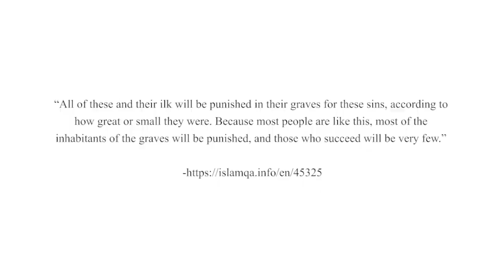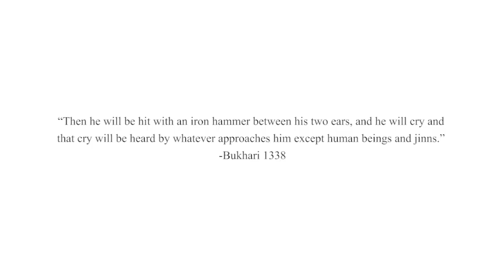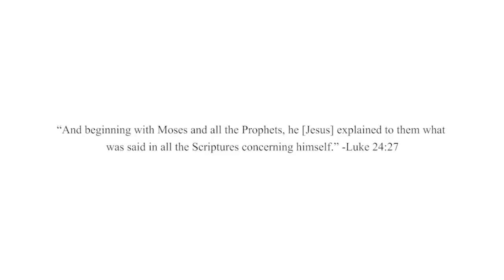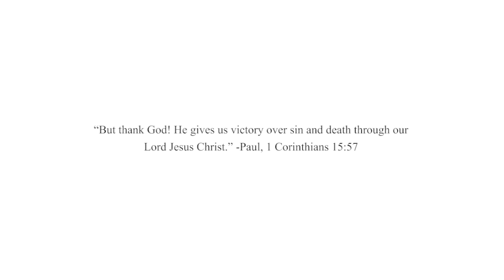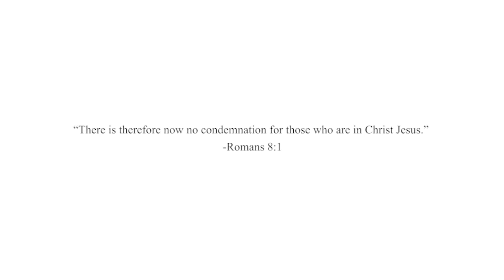Allah is NOT Forgiving, Merciful or Loving